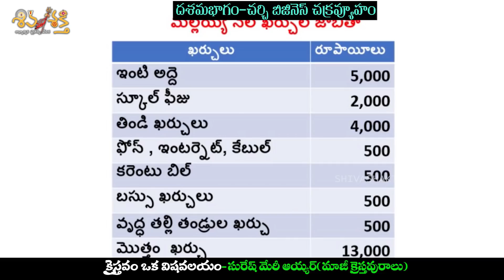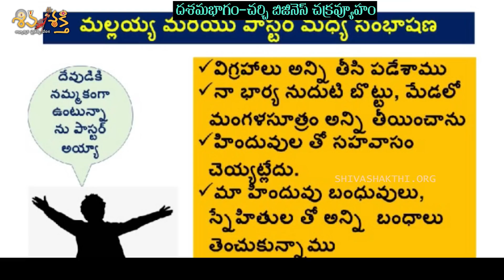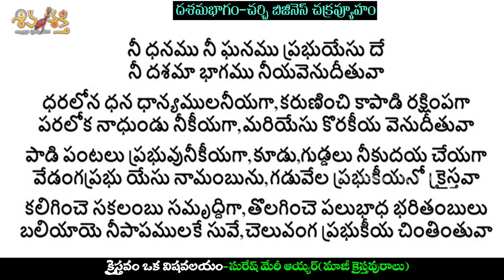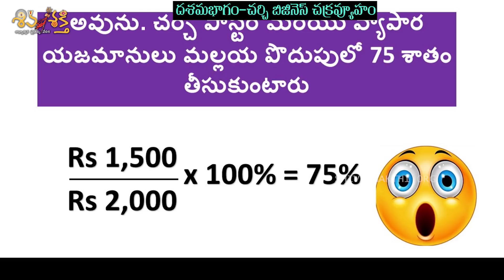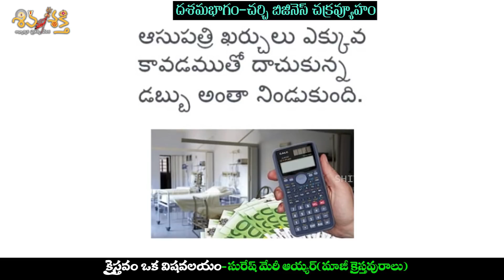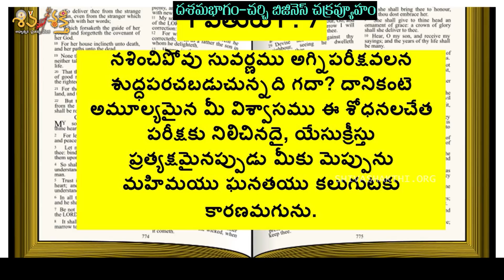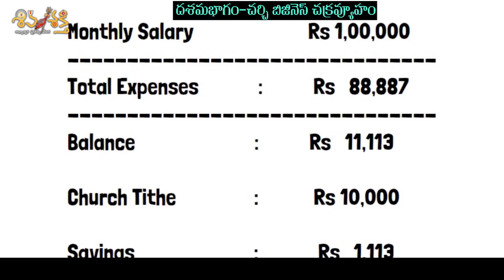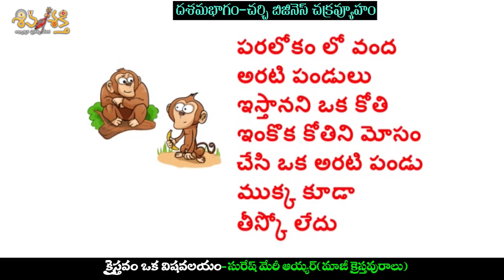దశమభాగం - చర్చి బిజినెస్ చక్రవ్యూహం | Episode 4 | Mary Suresh Iyer | SHIVASHAKHI